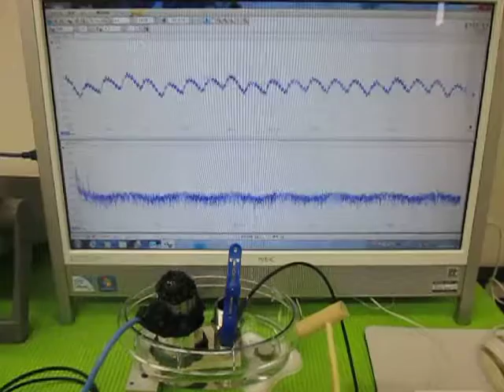オリジナル超音波実験 Ultrasound experiments